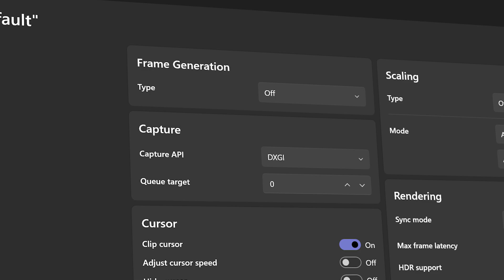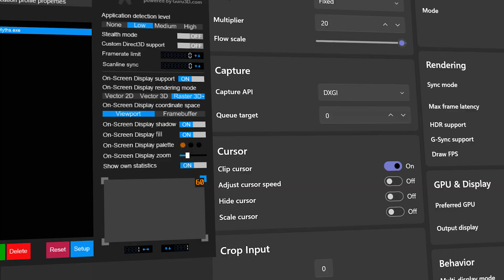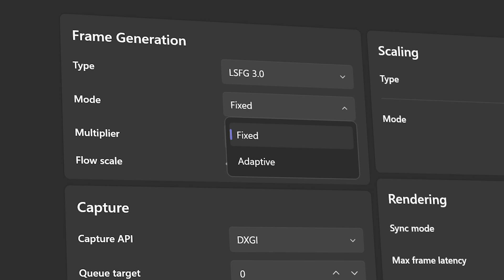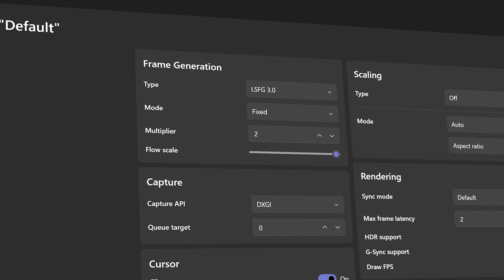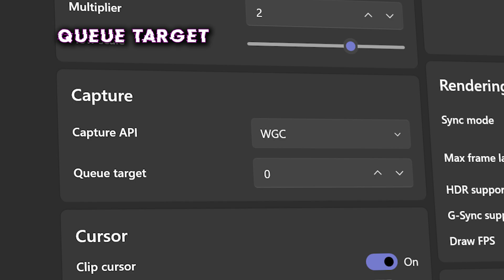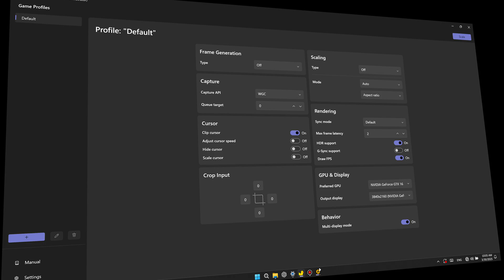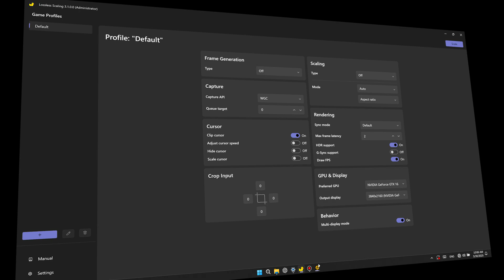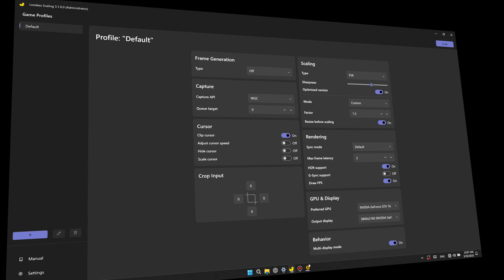3X Your FPS, The BEST LossLess Scaling Guide...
This tutorial reveals how Latest version of Lossless Scaling , can TRIPLE your frame rate.

 I'll dissect every setting in the latest Lossless Scaling update to maximize your FPS.
 What You’ll Learn:
 ✅ The best way to use (Fixed + Adaptive) Frame generation.
 ✅ Transform your "useless" integrated GPU into a dedicated frame generation chip.
 ✅ Unlock AMD’s upscaling for 1440p/4K gaming on GPUs weaker than a toaster.
 ✅ Combine Frame Generation + FSR into a Frankenstein workflow for 4X FPS.
 ✅ Optimal Setting for Capture API, Queue Target and New UI Showcase.